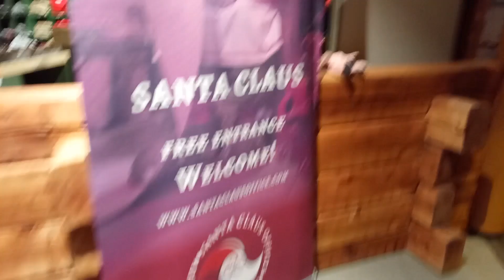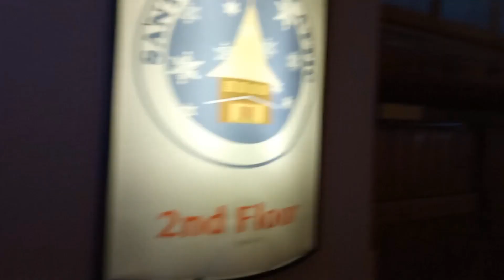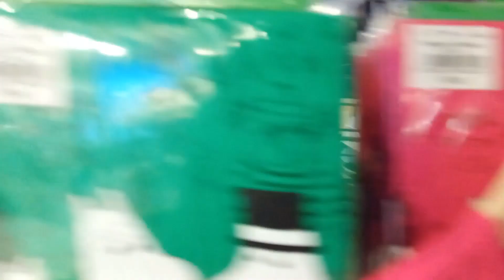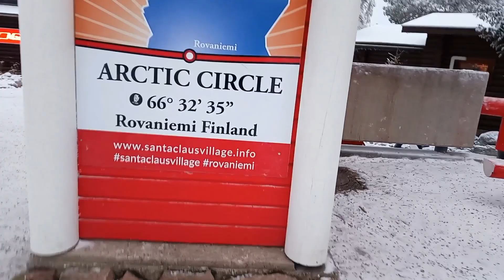SANTA VILLAGE Rovaniemi Finland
This is very first time to visit this place of Santa Village it's amazing and so beautiful place of Santa I feel that time I am a kids I keep asking to my husband if the Santa is real has a magic like what I watching in the movies has a reindeer ,😃

Hope you like my simple video.
Thanks everyone for watching And GOD BLESSED US ALL Always 🙏💝